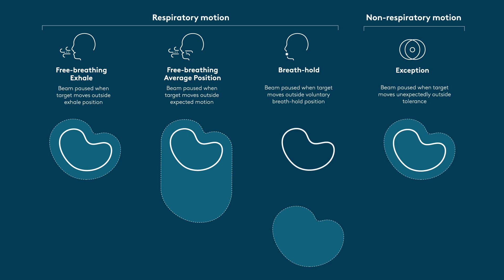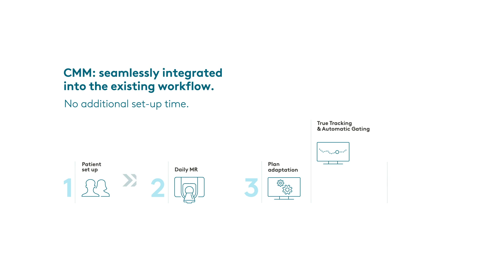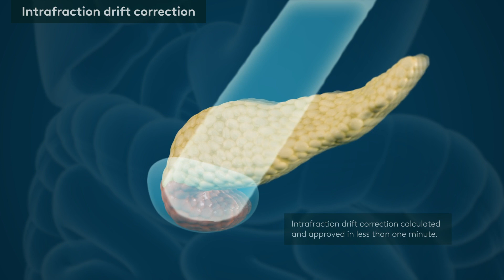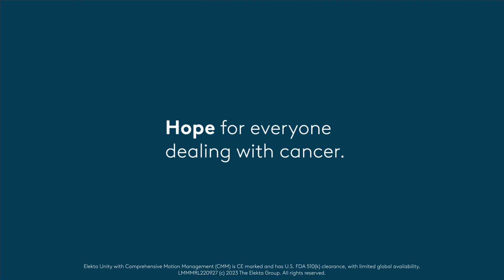Elekta Unity: MR-guided radiotherapy with Comprehensive Motion Management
Elekta Unity MR-guided radiotherapy with Comprehensive Motion Management (CMM) with True Tracking and Automatic gating can continuously calculate the movement of a tumor anywhere in the body and account for it automatically.

CMM supports four workflows, allowing the user to manage the treatment of targets that are either subject to periodic breathing motion or random movements.

These include two free breathing workflows that avoid the need for the patient to hold their breath which can be challenging. CMM also allows clinicians to rapidly shift the beam to account for systematic changes in target position that might occur during the treatment session without re-imaging, which helps to save time.

Together, this comprehensive offering helps clinicians tailor their motion management strategy to the specific needs of their patients.

If you’d like to know more about radiotherapy practices, visit our  MR-guided radiotherapy Elekta Unity playlist here:

Receiving radiation treatment?

Chapters:
0:00 Comprehensive Motion Management (CMM) delivers the next stage of Elekta Unity
0:28 The right motion management strategy for every patient
1:24 True Tracking and Automatic gating
2:23 Intrafraction Drift Correction